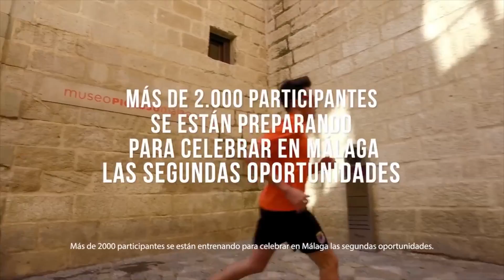Deporte y Trasplante | Entrenados para la vida: la ruta ciclista de 'los siempre fuertes'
La ruta ciclista del programa Fit for Life desde Madrid hasta Málaga será la antesala de los Juegos Mundiales de Trasplantados que se celebran por primera vez en España.